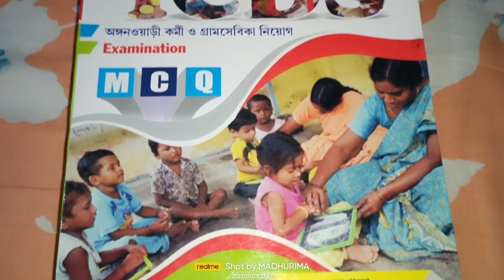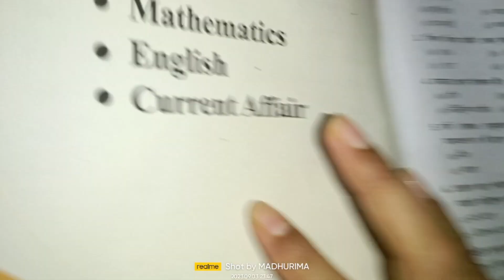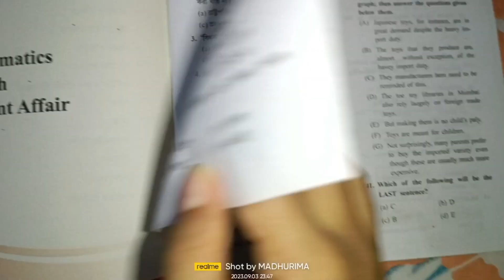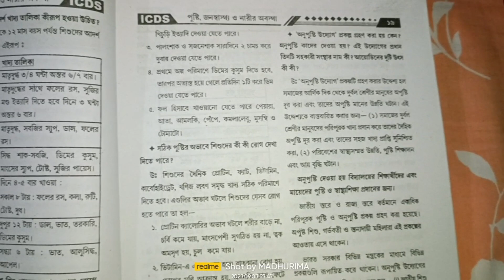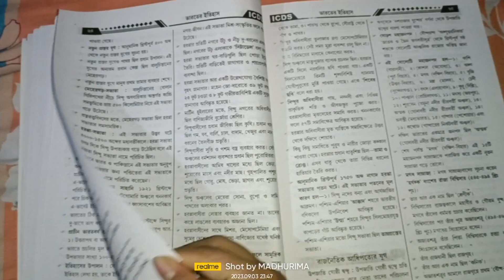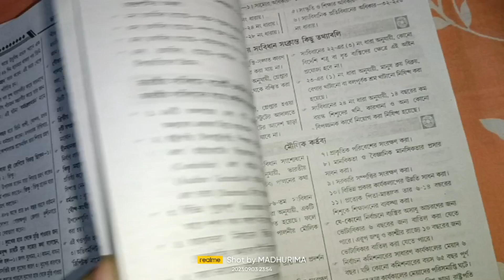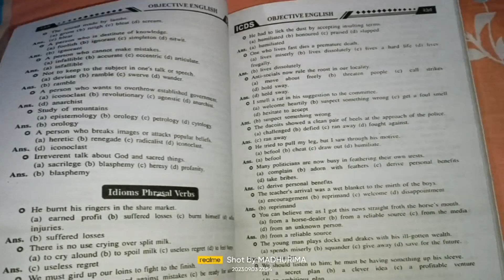ICDS preparation book by Joyosree Publication